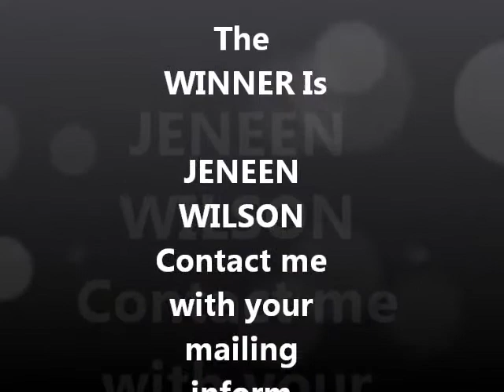Winner Of My Cleaning Out My Closet